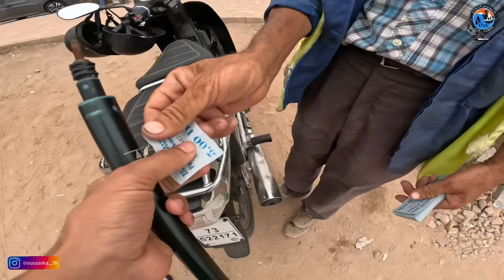العيش الحر:إشترية دراجة نارية جديدة دوزة بها يوم رائع كليت أغرب كائن بحري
‎أصدقائكم
Socical media
‎🔹شكرا لكم على المشاهدة ♥️
‎ليصلك كل جديد !
مرحبًا أصدقاء المغامرات! مرحبًا بكم في قناتي المليئة بالإثارة والتشويق. هنا، ستكونون شركاء لي في رحلات استكشافية مذهلة تجمع بين الصيد البري والغوص الحر.

سنبدأ مغامراتنا في البرية، حيث سنتوجه إلى الغابات الكثيفة والصحاري الشاسعة وجبال الألب المرتفعة. سنتحدى أنفسنا ونتعامل مع التضاريس القاسية والظروف الجوية المتقلبة لنصل إلى أماكن صيد استثنائية. سأشارككم لحظات الترقب والتحدي عندما نكون على استعداد للقفز إلى عالم المغامرات البرية.

ولكن المغامرة لن تكتمل بدون الغوص الحر الساحر. سنغوص في أعماق المحيطات البديعة والبحيرات الساحرة لنكتشف أسرار العالم البحري. ستكونون شهودًا على جمال الشعاب المرجانية ومخلوقات البحر المدهشة. سأشارككم تجارب الغوص الحر المذهلة وتقنيات الغوص المتقدمة لنستكشف أعماق المحيطات ونكتشف مواقع الغوص السرية.

معًا، سنخلق مغامرات لا تُنسى في البرية وتحت الماء. ستتعلمون معي المهارات الصيد المتقدمة وتقنيات الغوص الحر الآمنة. ستحصلون على نصائح قيّمة حول المعدات المناسبة وكيفية التعامل مع الحياة البرية والبحرية.

استعدوا للانغماس في عالم من المغامرة والإثارة مع مزيج من الصيد البري والغوص الحر.